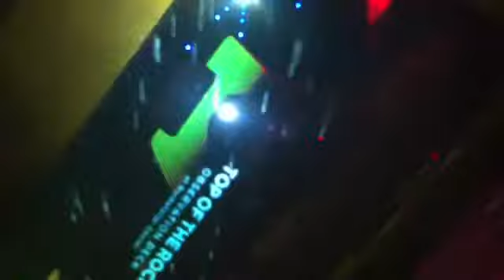The elevator at Top of The Rock.